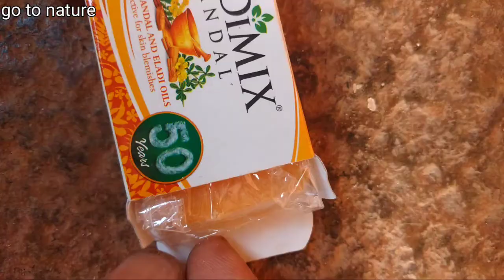செல்லப்பிராணியைக் குளிப்பாட்டுவோம் 🐕 ROMEO 😘😹